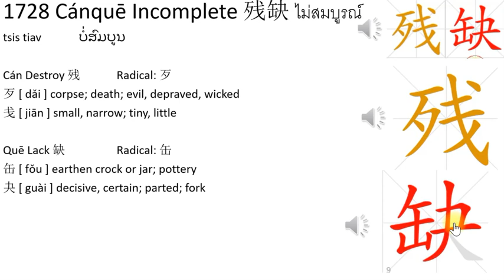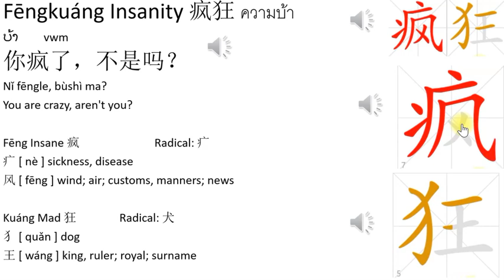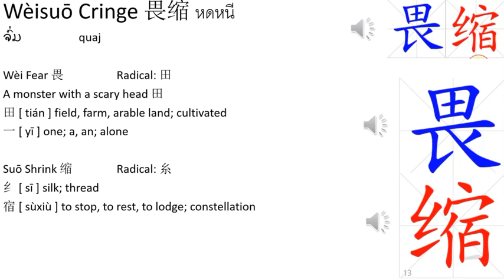1728 Cánquē Incomplete 残缺 Learning Center: